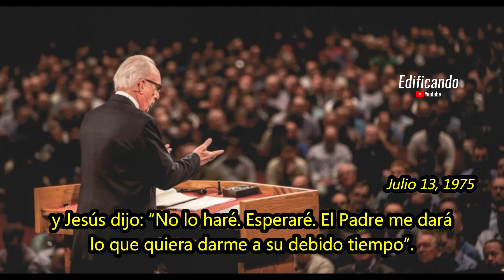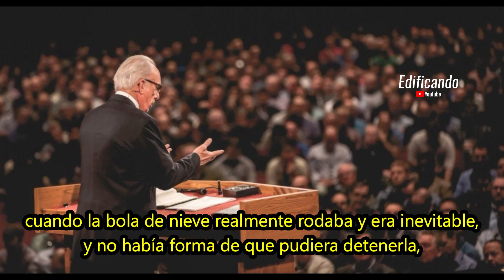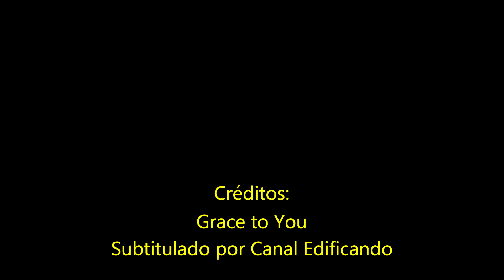Satanás es inconsistente - John MacArthur